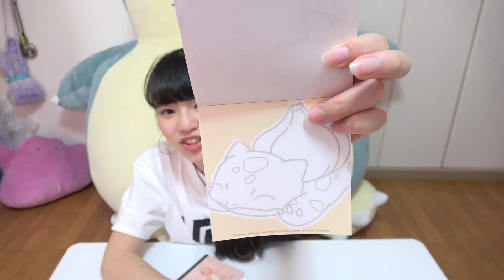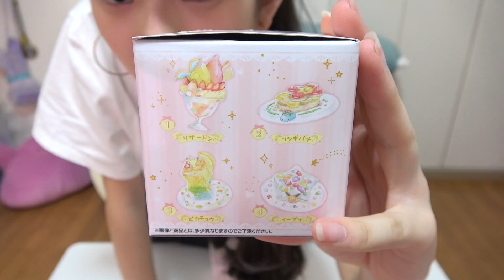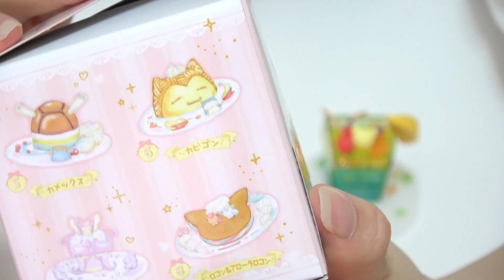in大阪でお出かけしたときの購入品紹介!!!!!